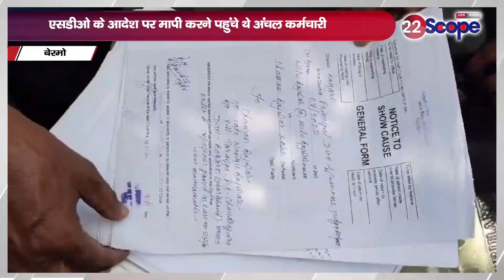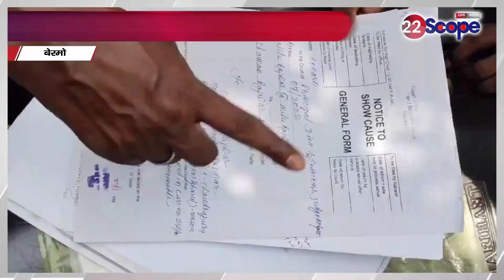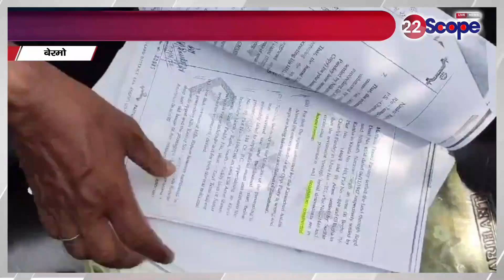Bermo में एक ही जमीन के दो दावेदार, मापी करने पहुंचे अंचल कर्मचारी वापस लौटे...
Two claimants of the same land in Bermo, zonal employees who came to measure the land returned
बेरमो में एक ही जमीन के दो दावेदार, मापी करने पहुंचे अंचल कर्मचारी वापस लौटे
About Channel:
22Scope is a leading digital media platform of Jharkhand & Bihar. We are highly reliable and most trusted for political news, sports news, educational news, etc.

22Scope Live TV | 22 Scope | Hindi News | 22 Scope लाइव

CHANNEL AVAILABLE
JIO TV SETTOP BOX Channel No - 1475
VI
ROCK TV